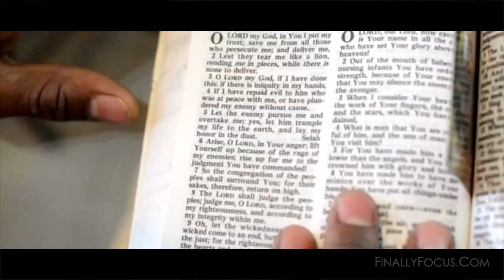Money Montana Official video "Shake Back"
Description TWT Money Montana strikes again with his hit "Shake Bake"